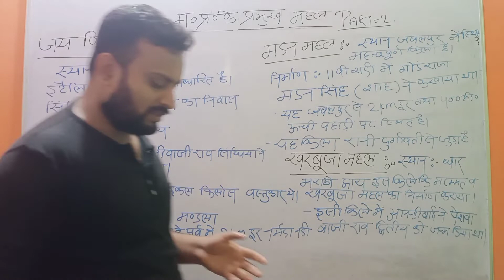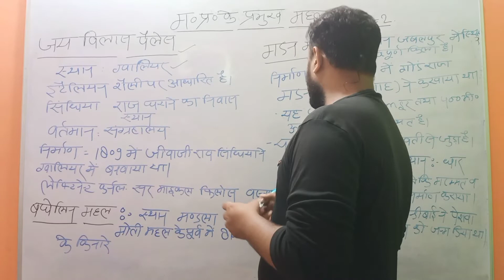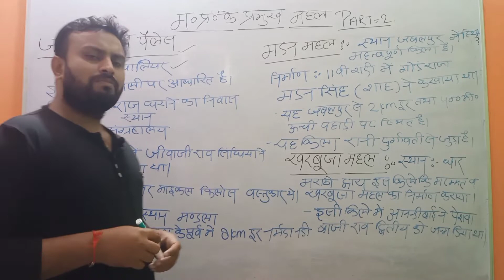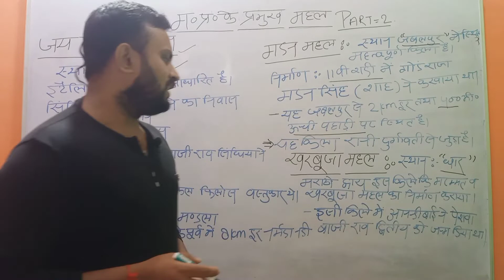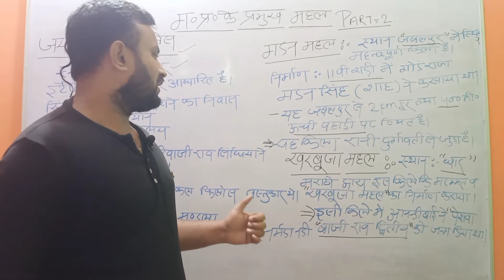Historical Palace In M. P#mppcs mpsi #mpexams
history of MP
Special for MP exam
mp history,
mp history in hindi for mppsc,
mp history by shekhawat sir,
mp history for mppsc,
mp history in hindi,
mp history by shubham gupta,
mp history mcq for mppsc,
mp history by dinesh thakur,
mp history for mppsc mains in hindi,
mp history mcq,
mp history for mppsc in english,
mp history in english,
mp history abhiyan,
mp history amit shukla,
mp history and rajvansh,
mp history ankur dubey,
mp history and culture,
mp history animation,
mp ancient history,
mp ancient history in hindi,
mp ancient history mcq,
mp all history in hindi,
amit shukla unacademy mp history,
abhiyan mp history,
ankur dubey mp history,
avnish sir mp history,
anand super 100 mp history,
raksha academy mp history,
hind academy mp history,
hindi academy mp history,
history culture and literature of mp,
history culture and literature of mp in english,
mp history by pramod rana,
mp history by utkarsh classes,
mp history by gaurav sharma,
mp history by amit shukla,
mp history by harish tiwari,
mp history book for mppsc,
mp history by ankur dubey,
mp history by kuldeep sir,
mp history by hari singh rajput,
mp history by winners institute,
bjp history,
bjp history tamil,
bjp history in hindi,
bjp history in telugu,
bjp history study iq,
bjp history kannada,
bjp history in english,
bjp history in bengali,
best book for mp history,
mp history classes,
mp history complete,
mp history ch 2,
mp history chapter 1,
mp history crash course,
mp history cmc,
mp history crazy gktrick,
mp cm history,
mp history marathon class,
complete mp history for mppsc,
complete mp history,
chanderi mp history in hindi,
satyadhi sharma classes mp history,
utkarsh classes mp history,
class 12th mp board history chapter 1,
class 10 history chapter 1 mp board,
mp board class 12 history paper 2022,
history culture and literature of mp in hindi,
mp history in hindi for mppsc utkarsh classes,
mp history dinesh thakur,
mp history dynasty,
mp history documentaries,
mp history by dinesh thakur part 2,
mp history in detail,
mp history by dangi sir,
mp history by rahul dangi,
dodar mp history,
dodar mp history in hindi,
dinesh thakur mp history,
rahul dangi mp history,
major events and dynasties in history of mp,
mp history by bhagwat dangi,
mp history exam gurooji,
mp history english,
mp history exam guruji,
mp history exampur,
mp history exam,
mp history in english for mppsc,
mp gk history exam guruji,
mp history for patwari exam,
mp history for mppsc exam guruji,
mp history marathon in english,
exam guruji mp history,
exam gurooji mp history,
exam originals mp history,
history of mp for mppsc in english,
exam guruji mp gk history,
mp history in hindi for mppsc exam guruji,
how to check electricity bill history online mp,
mp history for mains,
mp history for mppsc mains,
mp history for mppsc mcq,
mp history for mppsc in hindi,
mp history for mppsc ae,
mp history for mppsc pre,
mp history for upsc 2022,
mp history facts,
mp history for mppsc abhiyan,
full map history,
ancient history of mp for mppsc,
modern history of mp for mppsc,
mp history in hindi for mppsc mcq,
mp history questions for mppsc,
mp history in hindi for mppsc by khan sir,
mp history in hindi for upsc shubham gupta,
mp history gk in hindi,
mp history gk,
mp history gaurav sharma,
mp history gk quiz in hindi,
mp gk history for mppsc,
mp gk history objective question,
mp gk history mcq in hindi,
mp gk history marathon,
mp history by gaurav sir,
mp history hindi granth academy,
gmp history,
gaurav sharma mp history,
shubham gupta mp history,
hindi granth academy mp history book,
mp gk history in hindi,
mp gk history,
mp ki history ki important ghatnaye,
mp history in hindi for mppsc by gaurav sir,
mp history hindi mppsc,
mp history harish tiwari,
mp history hindi academy,
mp history hindi,
mp history in hindi for mppsc mains,
mp history in hindi for mppsc i magnus,
mp history in hindi for mppsc shekhawat,
hp history,
hp history important question,
hp history district wise,
hp history gk question in hindi,
hp history in hindi,
hp history mcq,
hp history classes,
hp history by civilstap,
hp history mcq in hindi,
hp history for has,
mp history i magnus,